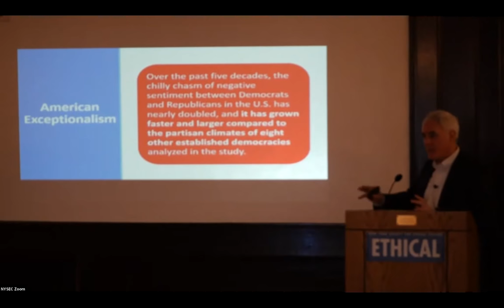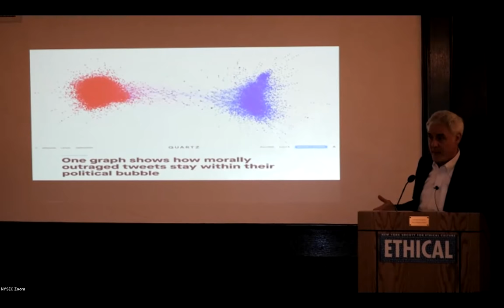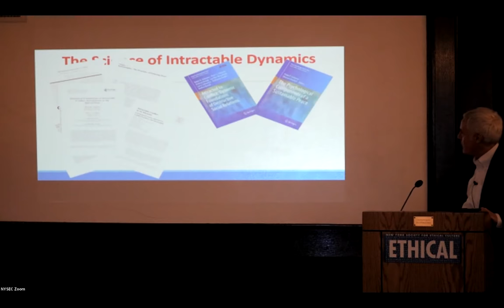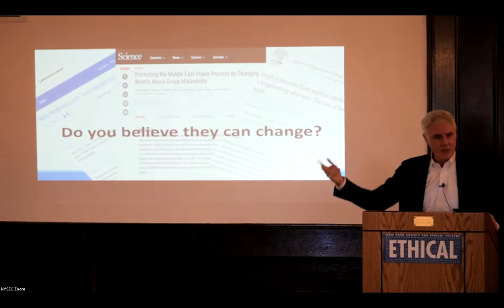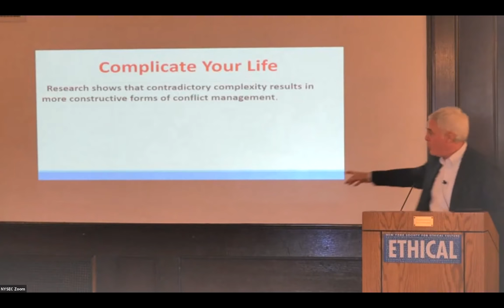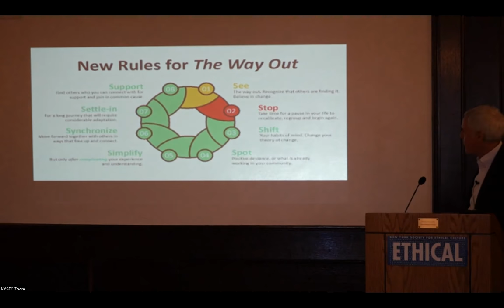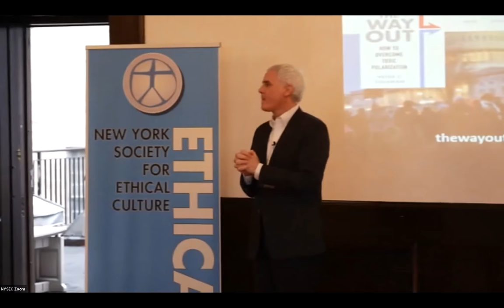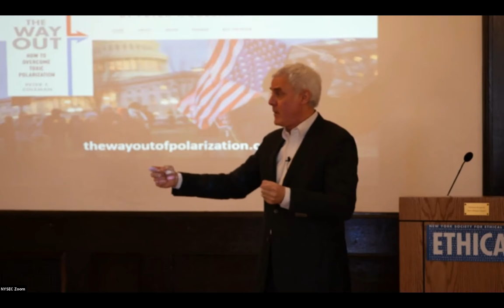Peter T. Coleman: 'The Way Out: How to Overcome Toxic Polarization' (3/6/22)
The partisan divide in the United States has widened to a chasm. Legislators vote on party lines and rarely cross the aisle. Political polarization is personal too—and it is making us miserable. Surveys show that Americans have become more fearful and hateful of supporters of the opposing political party and imagine that they hold much more extreme views than they actually do. We have cordoned ourselves off; we prefer to date and marry those with similar opinions and are less willing to spend time with people on the other side.

How can we loosen the grip of this toxic polarization and start working on our most pressing problems? The Way Out offers an escape from this morass, a guide to breaking free from the cycle of mutual contempt in order to better our lives, relationships, and country.

Peter Coleman explores how conflict resolution and complexity science provide guidance for dealing with seemingly intractable political differences. Deploying the concept of attractors in dynamical systems, he explains why we are stuck in this rut as well as the unexpected ways that deeply entrenched oppositions can and do change.

Coleman meticulously details principles and practices for navigating and healing the difficult divides in our homes, workplaces, and communities, blending compelling personal accounts from his years of working on entrenched conflicts with lessons from leading-edge research.

Peter T. Coleman is professor of psychology and education at Columbia University, where he holds a joint appointment at Teachers College and the Earth Institute and directs two research centers. In addition to recently published The Way Out: How to Overcome Toxic Polarization, he is the author of Making Conflict Work: Navigating Disagreement Up and Down Your Organization and The Five Percent: Finding Solutions to Seemingly Impossible Conflicts, among other books.